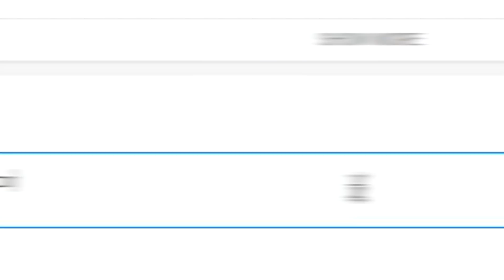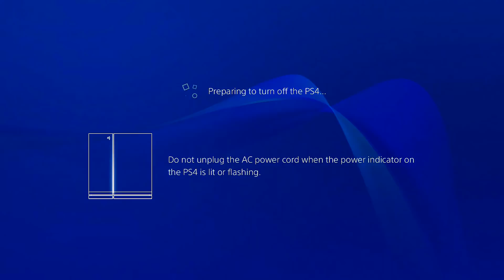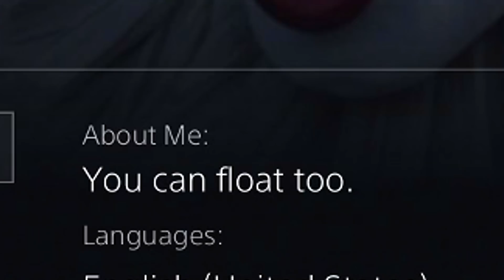Do NOT Add "PENNYWISE" Account as a Friend on PS4! (IT CLOWN)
Do NOT Add "IT" CLOWN Account as a Friend on PS4!

Hey guys I hope you're having a great day, Luxor here, and today, me and you guys are going to be adding the "IT" Clown on PSN, this is one of the most scariest videos I have ever recorded.If you haven't seen the "IT MOVIE" it is one of the most scariest horror movies I have ever seen.I took alot of time editing this video/tutorial for you guys, to share this "SECRET" information on how the "IT CLOWN" is on PSN and today we are "Adding "IT" CLOWN Account as a Friend on PS4!".

I am so greatful for the support we have been getting on our videos, Always GRINDING. Thank you!

- Luxor  ♛

Communicate with me through the comment section.